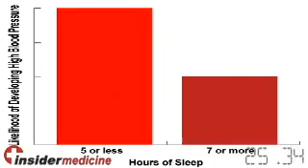Insidermedicine in 60 - September 11, 2007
From Toronto - Commonly used anti-depressant medications may help those with alzheimer's disease. SSRIs were just as effective as a commonly used antipsychotic medication in treating agitation and aggressive behaviour in people with Alzheimer's - but without the severe side-effects. Nearly 90% of those with Alzheimer's will experience psychosis are some point.

From Coventry - The effect of beauty sleep  may be more than just skin deep. A study shows that women who slept five hours or less were twice as likely to develop high blood pressure as women who slept seven or more hours per night. No difference was noted in men.

From Baltimore - A study of over 300 doctors shows that many do not know how vitamins are regulated in the US. One out of three doctors didnt realize that quality of vitamins is not regularly evaluated, and nearly 60% didnt realize that they were supposed to report adverse effects to the FDA.

And finally from Texas - A superbug that is normally seen in hospitals is now becoming more prevalent in the community. Community aquired methecillin resistant staph aureus, or CA-MRSA, is becoming a problems in healthy people - especially children. The bug can cause skin infections and boils. Prevention includes frequent had washing with soap, keeping cuts covered until a scab is formed and no sharing of towels and razors.